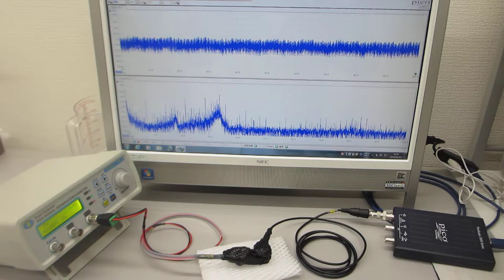オリジナル超音波システムの開発実験（スイープ発振制御技術の応用）